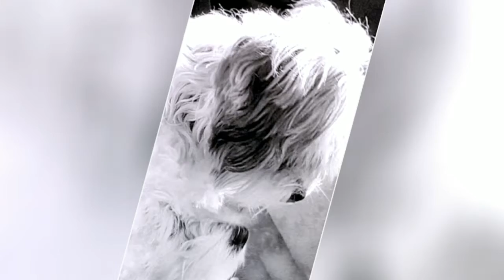Babka & Ebbet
Black & White